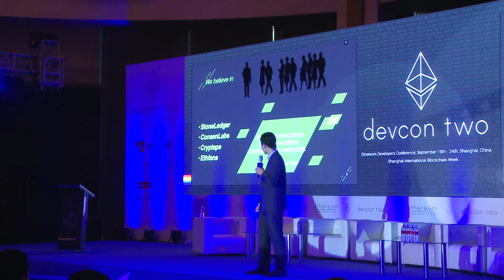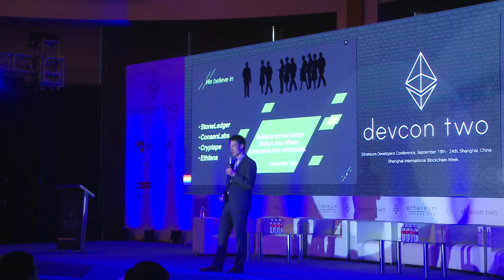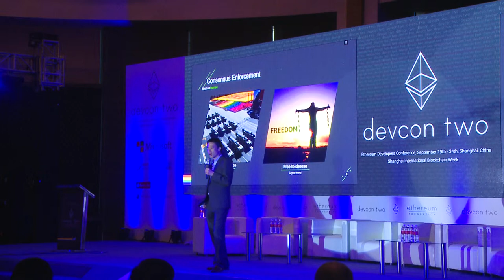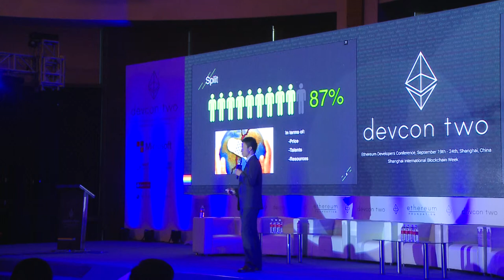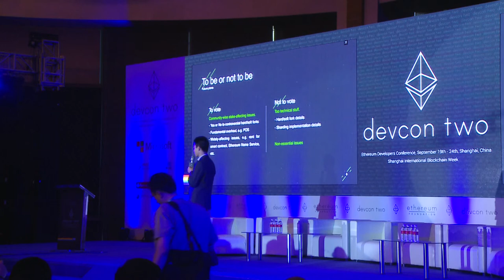CarbonVote A Gauge for Human Consensus - Bin Lu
This presentation will cover an introduction to the site of carbonvote.com, including its voting mechanisms, views of community consensus, and future roadmap.

Speaker(s): Bin Lu
Skill level: Intermediate
Track: Society and Systems